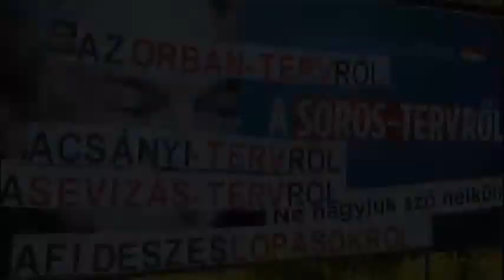Soros-terv, Orbán-terv, Csányi-terv, Molnár-terv, YouTube-terv (Molnár F. Árpád - Vincze Krisztián)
Ha bajban van, ha információval szolgálna, ha segítene:
Tel.: +36/30/919-6386.

Soros-terv, Orbán-terv, Csányi-terv, Molnár-terv, YouTube-terv (Molnár F. Árpád - Vincze Krisztián) (13 perc 38.88 másodperc)

Beszélnek:
- Molnár F. Árpád (ÉLI) (Világszerte ismert tényfeltáró újságíró, dokumentumfilmes, médiaalapító, otthonvédő, nemzeti hős)
- Vincze Krisztián (A HírAréna Online újságírója, villamosmérnök, polgárjogi aktivista, a Póka László által vezetett Nem adom a házamat mozgalom tudósítója, politikai üldözött)

Executive Producers:
Molnár F. Árpád (ELI)
Domján Tibor
Emma Paradigma

Music és 3D HÍRHÁTTÉR-Animations:
Sid Modwooder

A filmben érintve (ABC-sorrendben):
- Csányi Sándor (OTP Bank vezére, oligarcha, Magyarország legfőbb bankár uzsorása, Orbán Viktor mellett a magyarság legfőbb kilakoltatója, tehát antimagyarita; népi gúnyneve piCsányi Sándor)
- Hernádi Zsolt (MOL vezérigazgatója, Orbán Viktor által védett, az INTERPOL által is körözött nemzetközi bűnöző)
- Matolcsy György (Fidesz; a Magyar Nemzeti Bank (MNB) elnöke (jegybank), a fideszes monetáris szervezett bűnözés egyik leghírhedtebb és a legnagyobb vagyonok ellopásába bukott, tehát mindig, minden törvényektől mentesített alakja)
- Molnár F. Árpád "ÉLI" (politikai üldözött médiaalapító, világszerte ismert tényfeltáró újságíró, az USA részéről a leginkább cenzúrázott magyar közéleti személy)
- Orbán Viktor (Magyarország miniszterelnöke, Fidesz párt)
- Póka László (a Nem adom a házamat mozgalom vezetője)
- Polt Péter (magyar legfőbb ügyész; fideszes, az olajmaffia és a Fidesz maffiaállama maffia-bűntetteinek szinte abszolút eltussolója, Orbán Viktor embere)
- Soros György (kilakoltató tőzsdespekuláns, iszlamizáló milliárdos, világszerte körözött bűnöző)
- Donald Trump (republikánus, tehát a sajtószabadságot az egész bolygón üldöző amerikai elnök; a magyarok úgy gúnyolják: trumpli)
- Vincze Krisztián (újságíró, tudósító, villamosmérnök, az USA részéről cenzúrázott polgárjogi aktivista)

Rendező: Molnár F. Árpád "ÉLI" (Politikai üldözött újságíró és dokumentumfilmes, az Alsóörsi Hírhatár korábbi főszerkesztője, a HírAréna Online jelenlegi főszerkesztője, a HÍRHÁTTÉR MULTIMÉDIA Alapító-Főszerkesztője, a Fidesz-kormány bírálása miatt számos alkalommal elhurcolt, otthonvédelmi tudósítások és riportok miatt számtalanszor őrizetbe vett, és bíróságon többször elítélt, az ország egyik leghíresebb (és ingyenes) emberjogvédője, minden magyarok Első és a világ legleleplezőbb HAARP- és Echelon-Filmjeinek Rendezője, akit minden európai idők Legtöbb Echelon-Tanúja keresett meg)

Felvétel: 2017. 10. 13.; Budapest, Magyarország.
Elkészült: 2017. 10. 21.; Budapest (Bp.), Hungary.
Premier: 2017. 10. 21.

Directed by
Molnár F. Árpád "ELI" (Paramount of Echelon Witnesses)